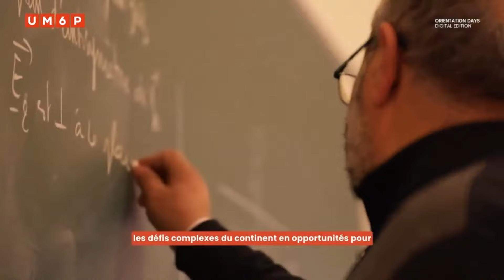Digital Orientation Days - Pr Bouchra Rahmouni